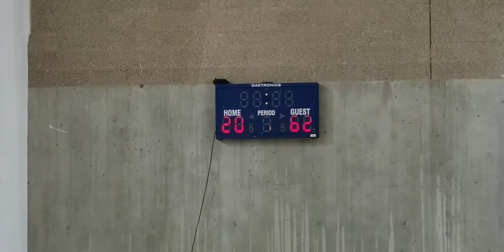Brighton HS JV vs RS Academy 20222 Fourth Quarter